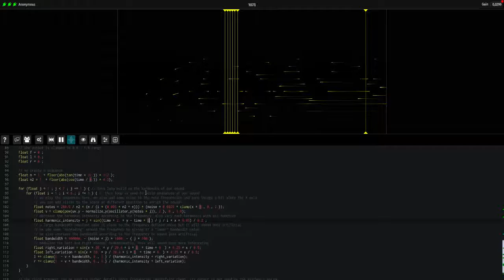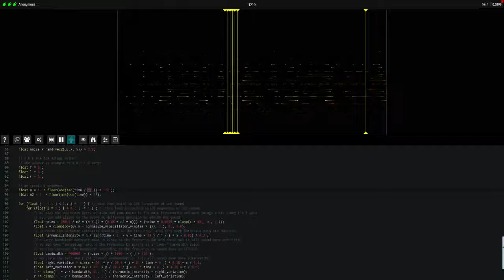Fragment - The Collaborative Spectral Synthesizer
Fragment is a web-based collaborative spectral musical instrument software driven by real-time visuals generated by its users from shared GLSL scripts.

This is the example program with small modifications to output some interesting sounds.